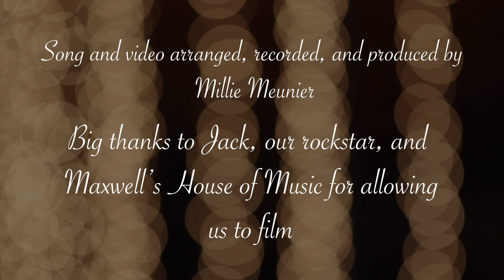All I Want for Christmas is You - Millie Meunier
Mariah Carey's All I Want for Christmas is You was the inspiration for this song.  I really want a guitar for Christmas so I wanted to change it to All I want for Christmas is Guitars and showcase all of the amazing guitars at our local music store, Maxwells House of Music. I recorded all of the music for this song and produced and edited the video. A big thanks to Maxwell's House of Music and the City of New Albany, IN for allowing me to video.  Also a big thank you to my neighbor, Jack, who was also excited to shop for guitars with me!